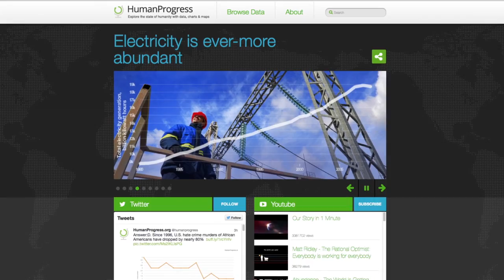The Fate of Our World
Humanity hangs in the balance.

Video produced by Caleb O. Brown, Austin Bragg, Blair Gwaltney and Chelsea German.